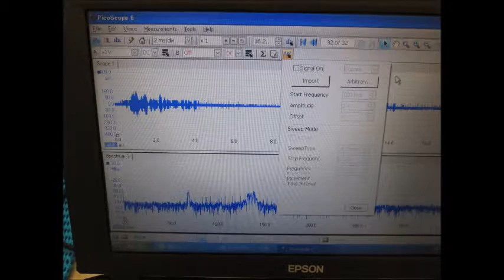オリジナル超音波伝搬実験（超音波加工）